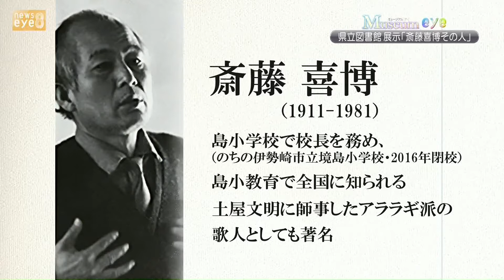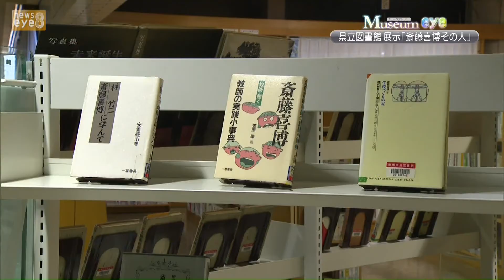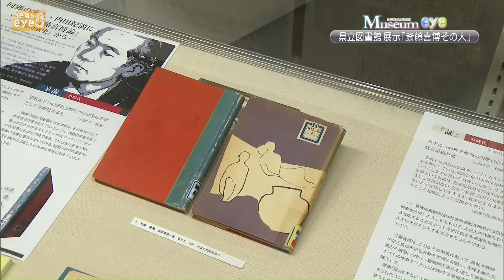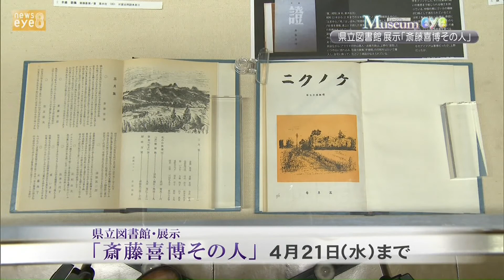【ミュージアムｅｙｅ】群馬県立図書館展示「斎藤喜博その人」(21/04/14)